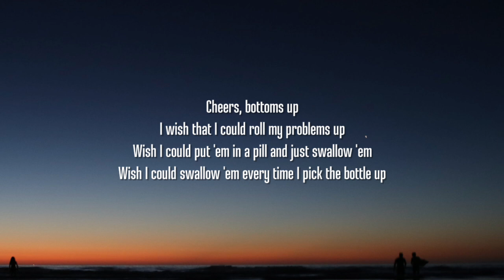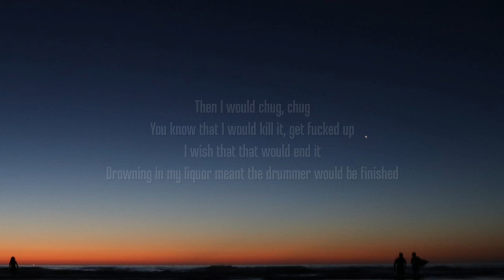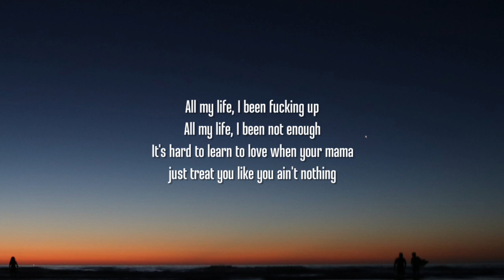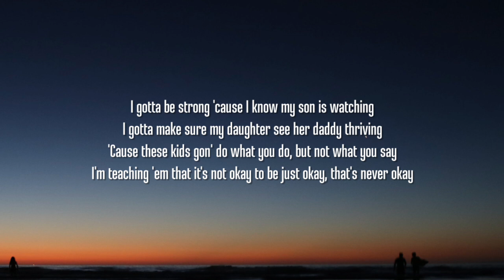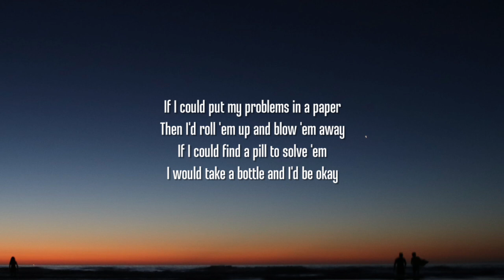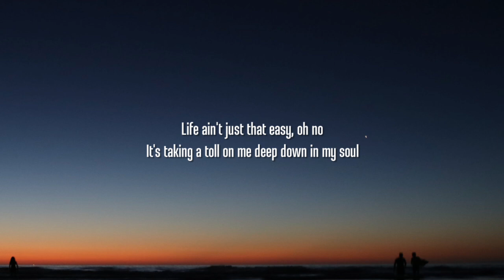Jelly Roll - Life (Lyrics) Ft. Brix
Lyrics:

[Hook: Jelly Roll]
If I could put my problems in a paper
Then I'd roll 'em up and blow 'em away
If I could find a pill to solve 'em
I would take a bottle and I'd be okay
If I could fit my sorrows in a glass
I'd pour a double shot and drink 'em away
If life was that easy then I'd never have to worry for the rest of my days
But life just ain't that easy, oh no, no no
It's taken its toll on me deep down, in my soul

Cheers, bottoms up
I wish that I could roll my problems up
Wish I could put 'em in a pill and just swallow 'em
Wish I could swallow 'em every time I pick the bottle up
Then I would chug, chug
You know that I would kill it, get fucked up
I wish that that would end it
Drowning in my liquor meant the drummer would be finished
But in reality that would just be the beginning
I really got a feeling that it's time for me to change
Instead of really dealing with it, I just keep running away
I gotta start dealing with the shit that's on my plate
But it's hard when I'm sick from the shit that I done ate
And I'm nauseous
And it's hard to sleep at night when I'm turning and tossing
And it's hard for a man like me to accept my losses
What do we do now, when you froze inside
And it's cold outside, and the heat goes out
When you're already late and you gotta detour cause the streets shutdown
And it's all on you cause you know you can't let your people down
You gotta go in beast mode now
[Hook: Jelly Roll]

[Verse 2: Brix]
All my life, I been fucking up
All my life, I been not enough
It's hard to learn to love when your mama just treat you like you ain't nothing
She chose her man over her kids
Stuck with him through a bid
But she won't answer my fucking call
Man, that shit just bring me to tears, but fuck that
I gotta be strong 'cause I know my son is watching
I gotta make sure my daughter see her daddy thriving
'Cause these kids gon' do what you do, but not what you say
I'm teaching 'em that it's not okay to be just okay, that's never okay
Feeling stress as I sit and reminisce about my open cases
A nigga meditate just to renovate all of my broken places
On the real, I think I need therapy
'Cause some of these thoughts I be having just be scaring me
Scaring me, uh
[Hook: Jelly Roll]

[Outro]
Life ain't just that easy, oh no
It's taking a toll on me deep down in my soul